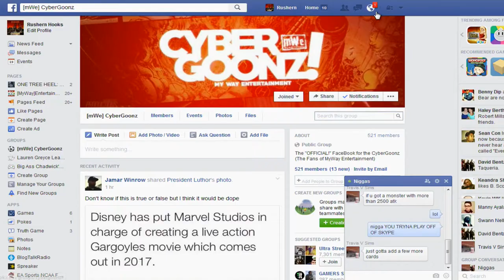Yu-Gi-Oh! Duel Monsters - King T vs D-Black (Part 2)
In a best of 3 Duel with King T we get it together and just play another quick game see how it goes.